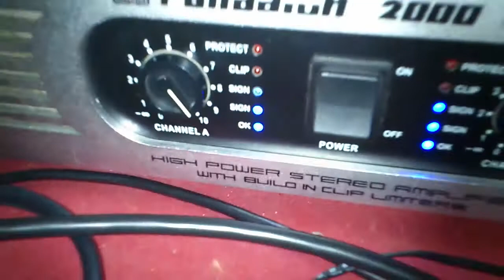1200w rms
Toto video bolo odovzdané z telefónu so systémom Android.